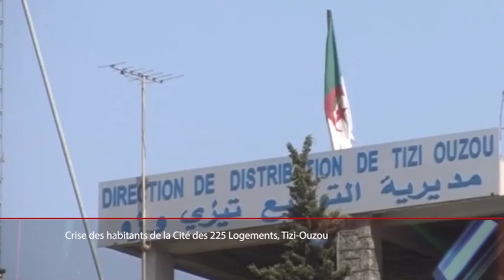Crise des habitants de la Cité des 225 Logements, Tizi Ouzou